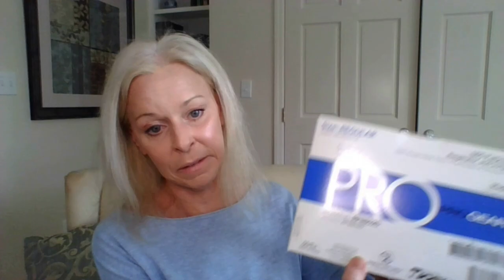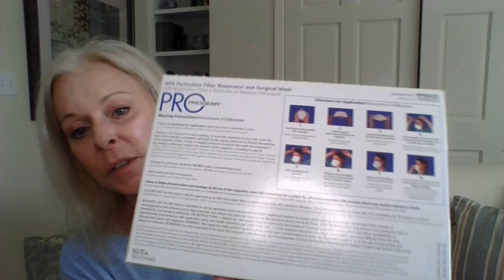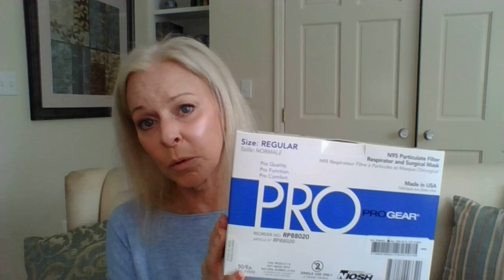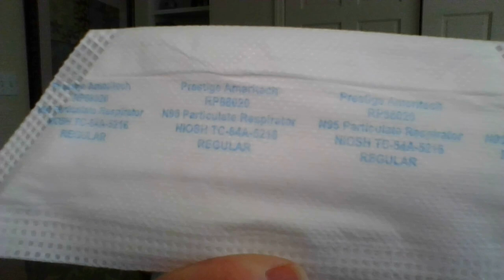Review of Prestige Ameritech duck bill n95 respirator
Hi everyone.  Here's yet another duck bill style N95 respirator.  I hope this is helpful.  Be well.